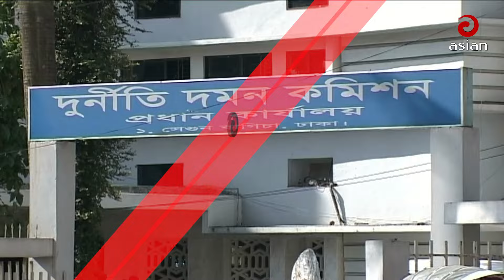সাবেক আইজিপি বেনজীর আহমেদের অ'বৈ'ধ সম্পদের অনুসন্ধান করবে দুদক ! | IGP | Benzir | Duduk